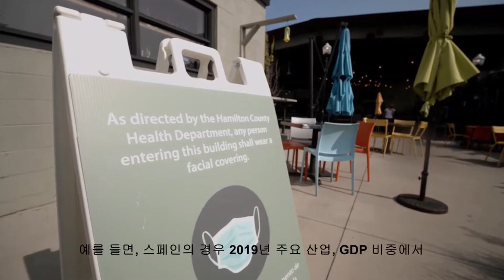디지털 코로나 19 백신 여권과 스위스 여행 정보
안녕하세요. 그린 스위스입니다.

2022년02월 17일 스위스 입국과 관련된 공식 발표

1.스위스에 입국시  비자 필요 없음
2. 스위스에서 자가 격리 기간 없음
3. 백신 접종, 음성반응 확인서, QR코등 확인 안함
4. 입국시 코로나와 관려된 입국 양식 제출 안 해도 됨
5, 식당, 바, 영화관등에서 마스크 착용하지 않아도 됨
단,  대중교통 이용시 마스크 필수

Entry into Switzerland
Current situation
As of 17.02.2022, the federal government has lifted the border sanitary measures regarding entry into Switzerland. Currently, therefore, no vaccination, recovery or negative test proof is required to be presented upon entry. Likewise, it is not required to present a filled in entry form.